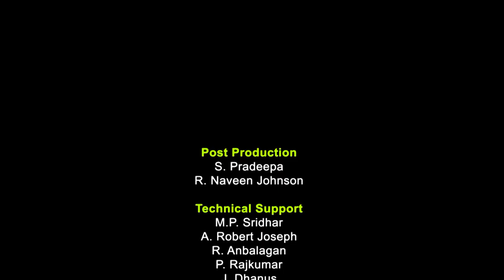Market Distortion through Government's Price Intervention